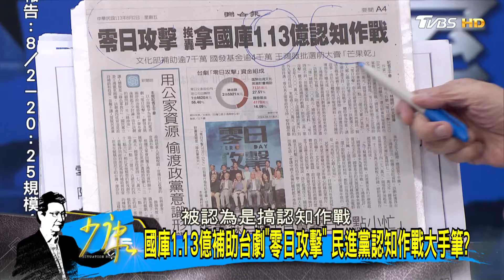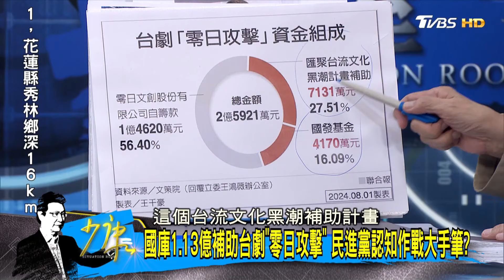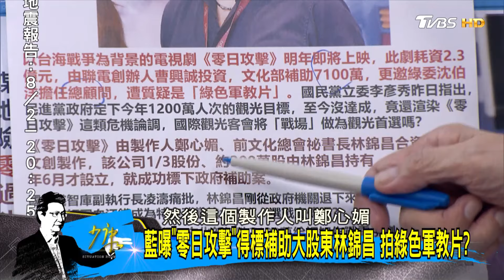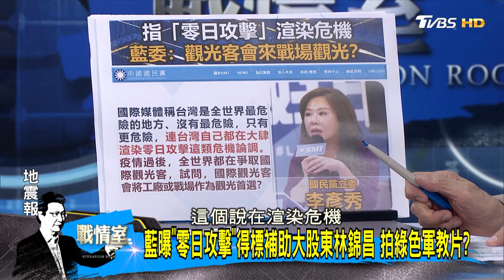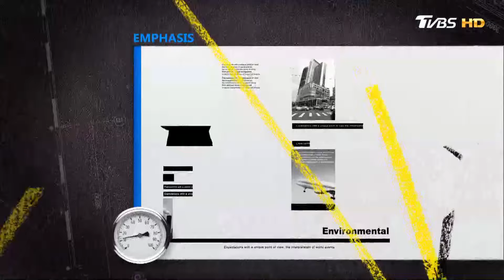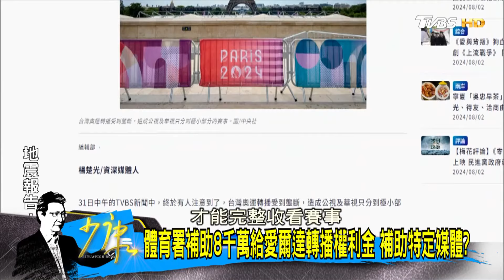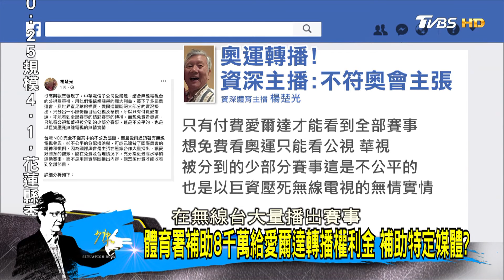【完整版中集】「勝榮財36」不滿陸漁船碰撞逃逸 船長妻質疑海巡動作慢？ 少康戰情室 20240802